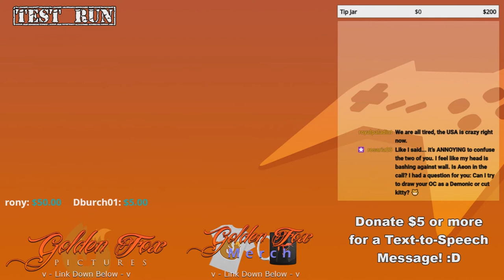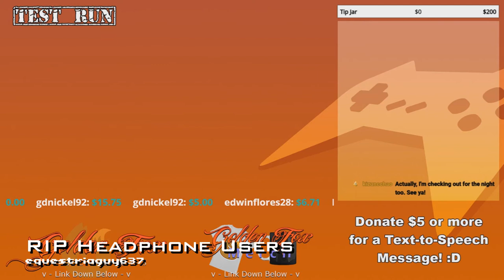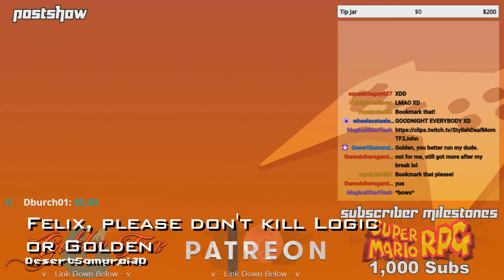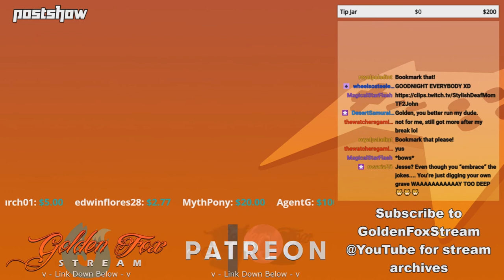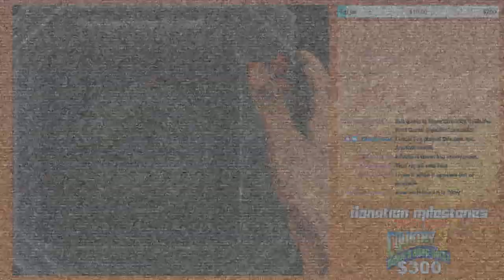June, 2020 - Compilation Clip Reel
Featured Clips

0:00 - Intro

0:08 - C talk by sapphireatlas98

1:02 - It's a Roof cleaner not a Pool cleaner by sapphireatlas98

2:02 - "Not in, or on, my house!" by NelsonDemifur

2:32 - Golden vs. Gargantuan by NelsonDemifur

3:32 - Racket in the Sack by MorphiusFM

-Gradius III-

4:33 - He did it! by MagicalStarFlash

5:02 - What a Close Shave by equestriaguy637

5:31 - That moment when Golden's life flashed before his eyes. by zegamergirl2013

5:45 - Context Golden!!! by DesertSamuraiJD

-GoldenFox Plays A Test Run 6/20/2020-

6:15 - .OUCH Bliss! by NelsonDemifur

7:16 - RIP Headphone Users by equestriaguy637

-Postshow 6/20/2020-

8:16 - Chunky As F! by MagicalStarFlash

8:46 - Felix, please don't kill Logic or Golden by DesertSamuraiJD

9:16 - It's the Game and how you play it by Ideamaker6161

-Jurassic Park 2: The Chaos Continues-

10:15 - Surprise Attack by Derekthebrony

10:32 - Outro